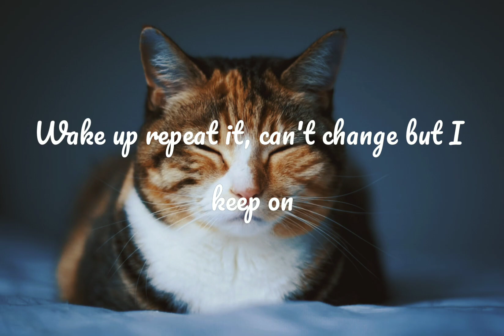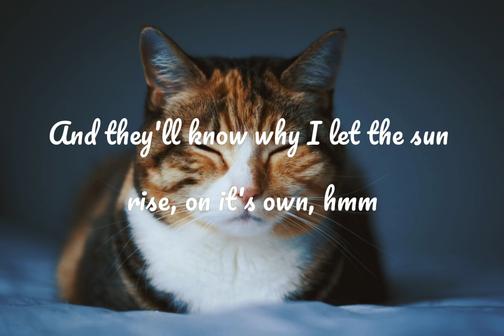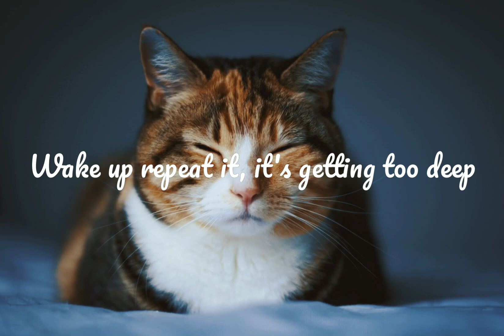Back To Sleep (Lyrics) - Danni Carra, Miles Away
Back to Sleep

Danni Carra, Miles Away

Been here maybe too many times
I know it like my hand
Covered in all it's lines
'Cause if they see what I see, knew what I knew
They'd end up like me too
And I know why parallel lines don't meet, hmm

When the sky turns upside down
I'll fade into you, like I always do

Wake up repeat it, it's getting too deep
Wake up repeat it, can't change but I keep on
Blaming myself, saying this time it's no dream
But then I go back to sleep

They seem likе faces I should know
But I can't find out where thеy all came from
'Cause if they act like I act, do what I do

And they'll know why I let the sun rise, on it's own, hmm